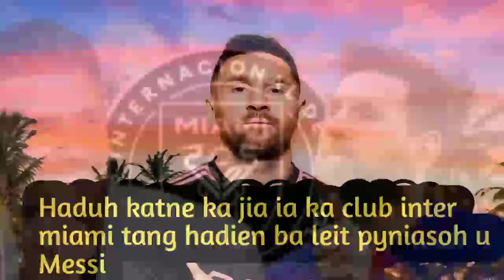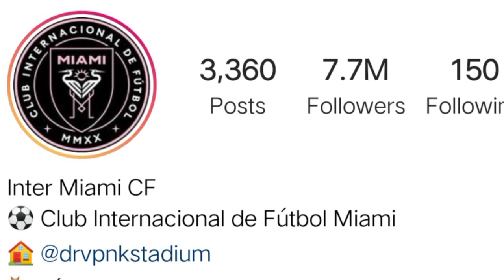Haduh katne ka jia ia ka club inter miami tang hadien ba leit pyniasoh u Messi